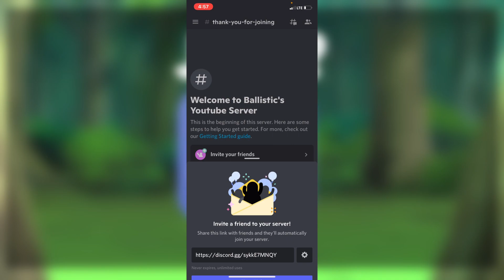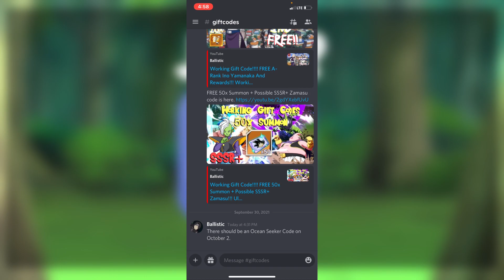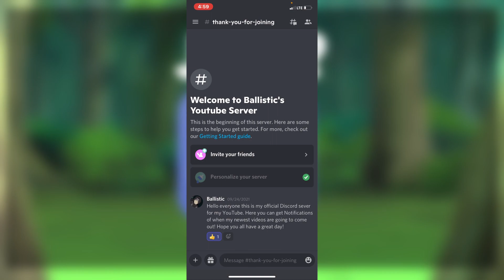Can you join my discord? (please)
Getting 12 S-Ranks + Complete Limited Time Exchange and More! | Willing of Flame No Money Spent EP 5

10x Faction And 10x Common Summoning + Tips and Tricks | Willing of Flame No Money Spent EP 4

New Events + Tips and Tricks In Willing Of Flame | No Money Spent EP 3

Leveling Up Characters + Tips and Tricks In Willing Of Flame!! | No Money Spent EP 2

BRAND NEW ACCOUNT GETTING SS-RANK + Tips and Tricks In Willing Of Flame | No Money Spent Episode 1

Working Gift Code! FREE 10x Summon, 20x 8Hour Coins, 20x 8Hour Essences!!! In Willing of Flame!!

hi. im just some guy you will never see that makes youtube videos. to put it plain and simple. you go here to receive entertainment i upload videos to give entertainment.     (sub)

How To Get Sasuke, Gaara, Sakura, Darui, and Yamato In The Limited Time Exchange Event!!!

How To Get Cave Coins For The Shop In Willing of Flame!!!

How To Get Dismission Coins For The Shop In Willing of Flame!!!

How To Get S-Rank Gaara FREE!! For New Players!!

Working Gift Code! FREE 30x Summoning!!! Working!! Willing of Flame!!

Working Gift Code! FREE S-Rank Zabuza!!! Working!! Willing of Flame!!

How To Get Ninja Treasure Keys In Willing of Flame!!!

Sakura event, Level 80 Gaara, 2x S-Rank Shinobi + S-Rank Karin, 9x Summoning!

My first 10x summon on Willing Of Flame!!